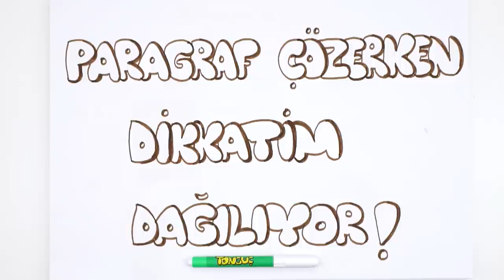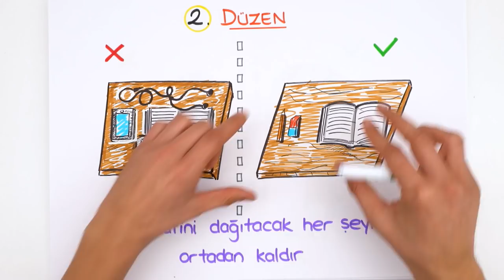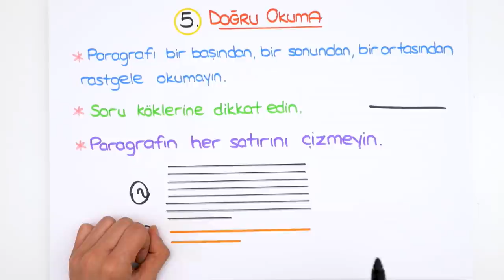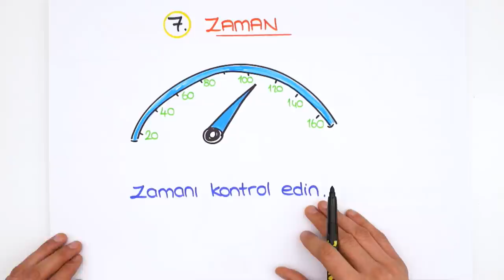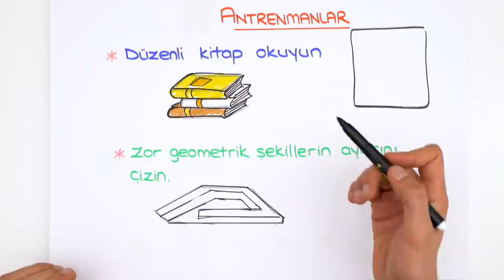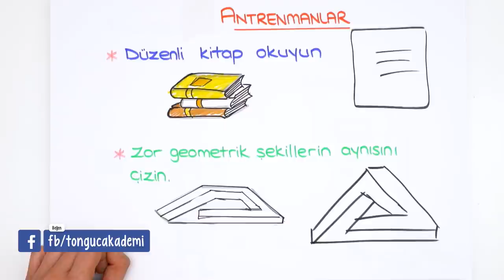Paragraf Çözerken Dikkatim Dağılıyor! Ne Yapmalıyım? 🤔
LGS'ye hazırlanırken paragraf soruları hepimizin en büyük sorunu. Peki paragraf sorularını çözmenin pratik yolları neler? Videomuzda taktiklerle anlatıyoruz. 😊